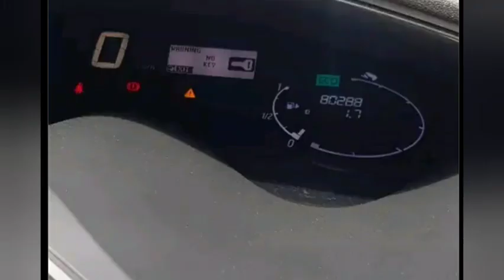harga nissan serena 2011 2012 2013 2014 2015 2016 2017 2018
Info harga mobil bekas nissan serena 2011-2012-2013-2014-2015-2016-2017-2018
harga nissan serena